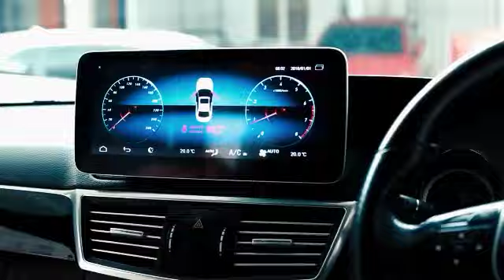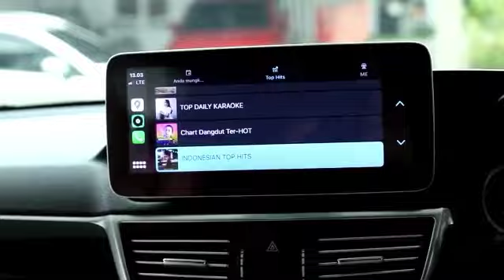CarVlog 14 - Installation Android Head unit Monitor Mercedes Benz E-Class W212 E250 - iMonitor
Pasang Android Tv Head Unit Mercedes Benz E-Class W212 oleh iMonitor termasuk kamera mundur.

Recommended Seller
Pemasangan langsung di rumah dengan Protokol Kesehatan ketat.

Check Instagram
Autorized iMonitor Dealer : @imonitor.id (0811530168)